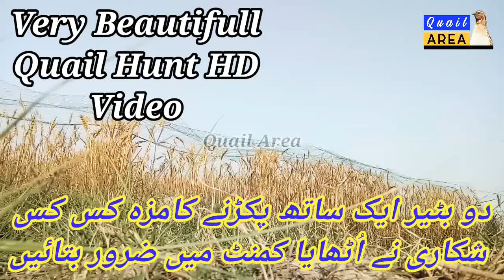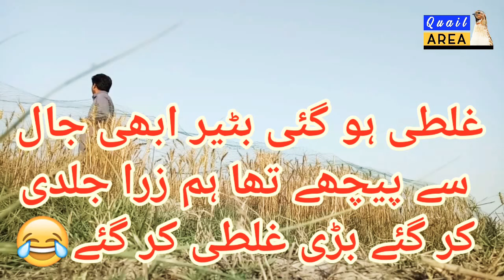new general quail hunt | batair ka shikar | بٹیری کی آواز | دو بٹیروں کا شکار